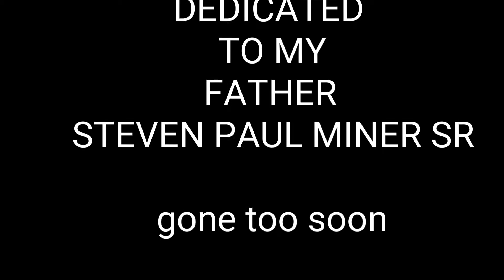BLACK KROWN, MAIN SPEAKER, and LONG DAYS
A Stevepaulcreations production ft EarlRed, Attorney Frazier SPECIAL THANKS to Alfonso, suasy kai, and my lil bro Salif. This video was filmed riding threw southeast San Diego aka Daygo after my father's funeral.